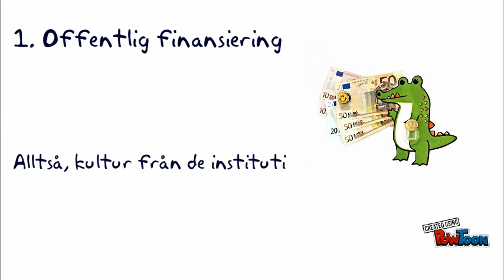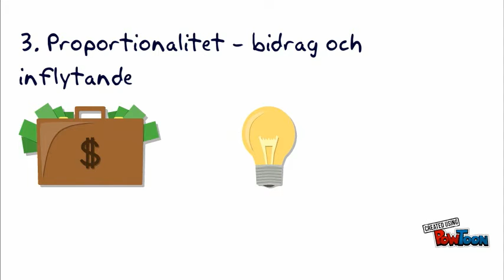Nilssons kärnidéer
En kort film om de kulturpolitiska kärnidéer Sven Nilsson beskriver i sin bok "Kulturens nya vägar. Kultur, kulturpolitik och kulturutveckling i Sverige" (2003).
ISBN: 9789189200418